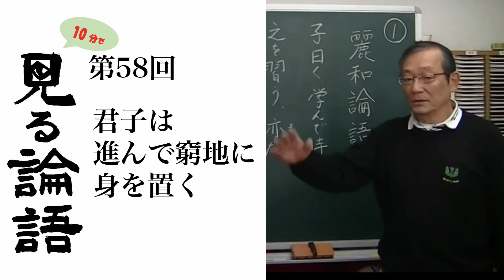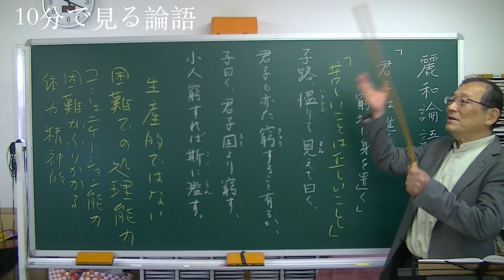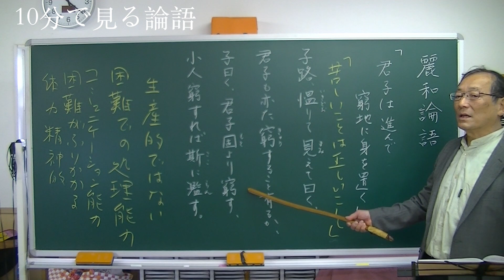[10分論語] 第58回「君子は進んで窮地に身を置く」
※字幕をYouTube仕様に変更しました。YouTubeの字幕をON,日本語を選択してご利用ください。

　この講義は学術研究、学問分野から離れて「論語」の出場者を等身大の人物像として再現します。その中に出演する孔子始め多くの弟子達に令和の時代に生き返ってもらおうと試みています。

　内容はメディアの事件や歴史事項を俗っぽい言葉で当てはめ、解釈します。そうすることで言葉の持つ情報を実際の社会情勢や企業運営と共有することになります。時代に合わせて古典の言葉に息を吹き込むことは後世人の役割と考えています。

　特に「論語」は企業経営、家庭教育の周辺に対してその目標や指針となることを　組織の中間管理職、トップ、子育て中のママさん、講座おばさま、おじさま、現役を退いた方等への講義にて確認済みです。自分の人生への確認にかなり役に立っています。

　「論語」は全体で500ほどの短文で構成されていますが、全てが現代に使えるものではありません。それに重複する内容もたくさんあります。孔子自身も一人の人間ですので500項目もの思想内容を持っているはずはないのです。そしてこの書は弟子の質問に孔子が答えるという形式が多いので、その弟子の性格、立場も分からないと訳が分からなくなりますが、2500年の時間を経ても同じ様な人が今でもいるのだということが分かります。この500の短文の中から200ほどを撰んで毎週大安の日にアップいたします。その200の項目の中から好きなものを、好きなときに見たり聴いたりしてください。

埼玉県より、２年間、中国山西大学に、客員講師として派遣される。県立浦和高校、浦和第一女子高校にて教鞭を執る。現在、埼玉県各地の公民館等で漢文関係の市民講座を開講中。

１９５１年生まれ。
埼玉県立浦和高校卒業。早稲田大学大学院東洋哲学科博士課程修了。